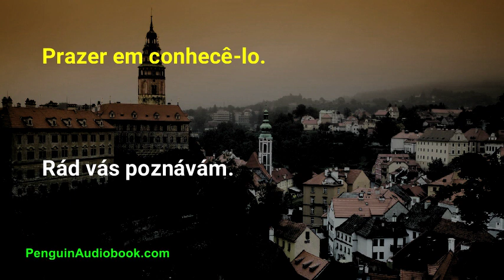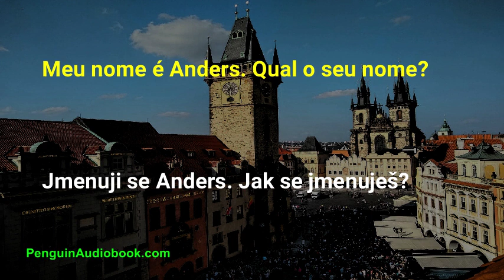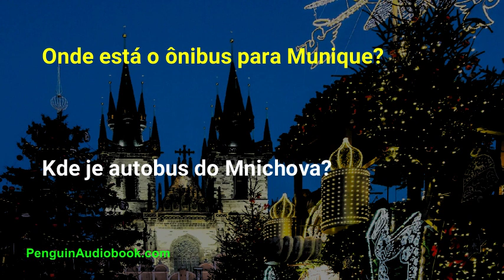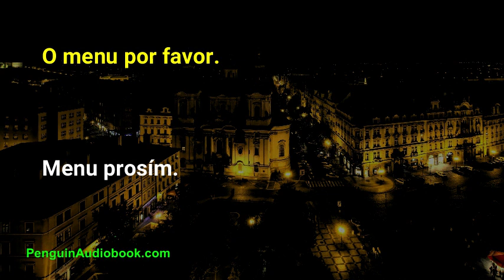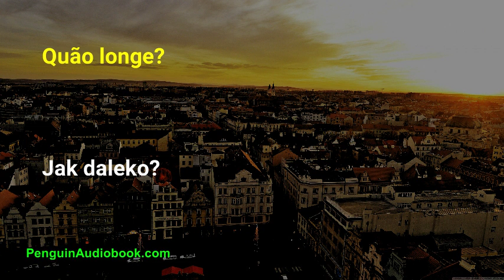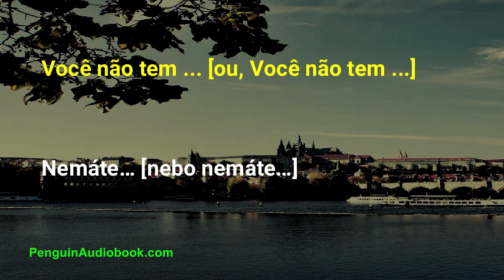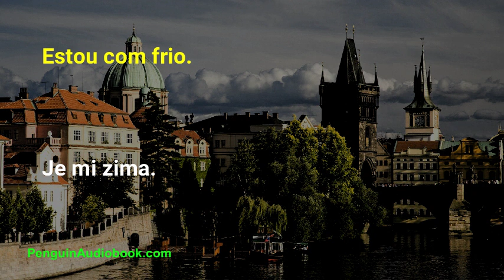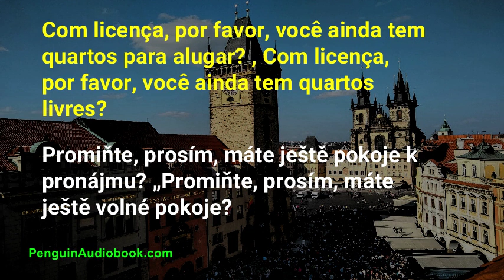A lenta conversa em tcheco para iniciantes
Conversa lenta e fácil para aprender a língua tcheca para iniciantes. Pratique sua pronúncia tcheca com frases fáceis